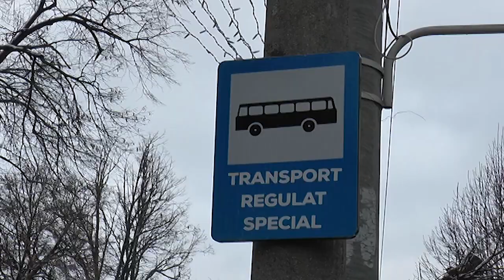SE REIA TRANSPORTUL PUBLIC LOCAL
După aproape două luni de întrerupere, romașcanii primesc și o veste bună și anume aceea că începînd de miercuri, 20 mai, se reia transportul public local, astfel încât romașcanii care merg spre locul de muncă să aibă la dispoziție mijloace de deplasare.